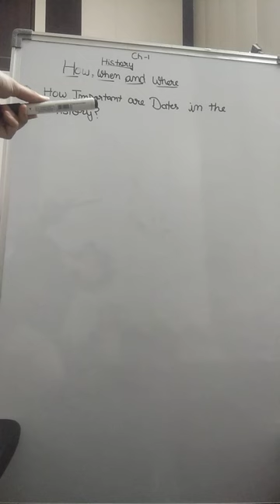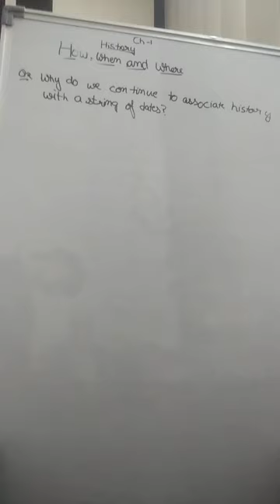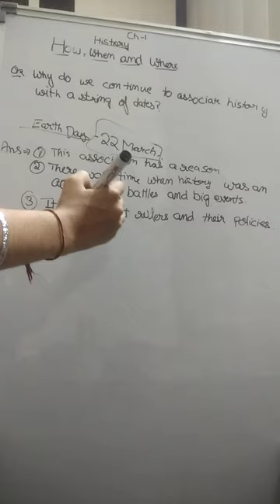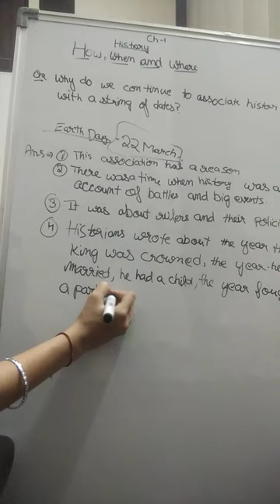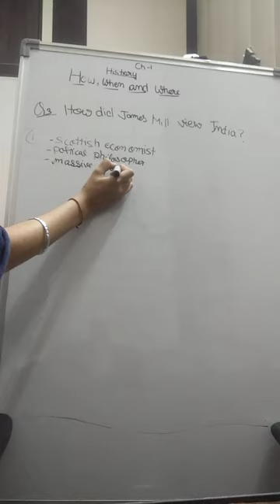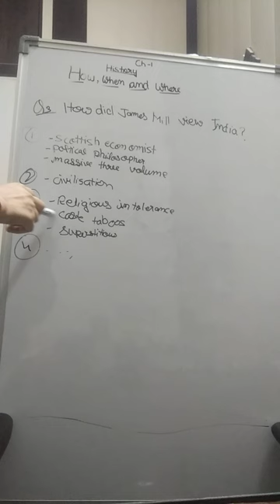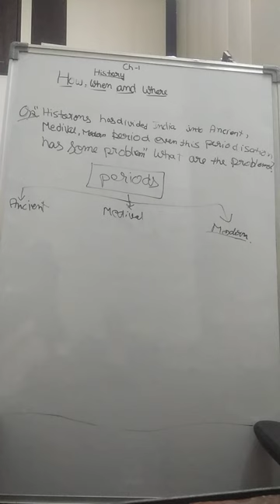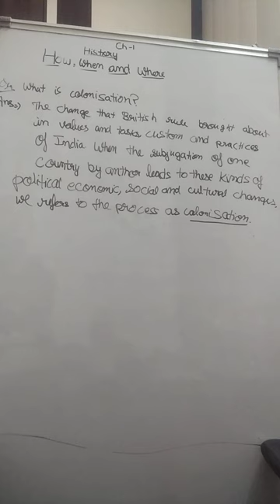ch1 history how when and where